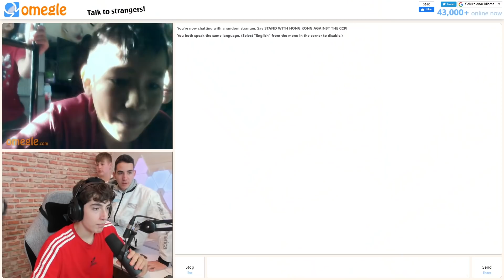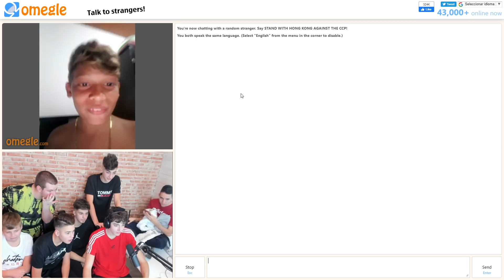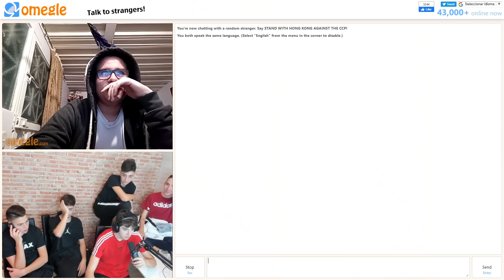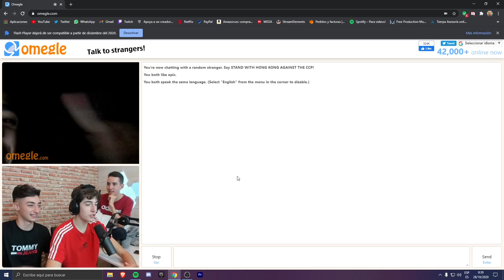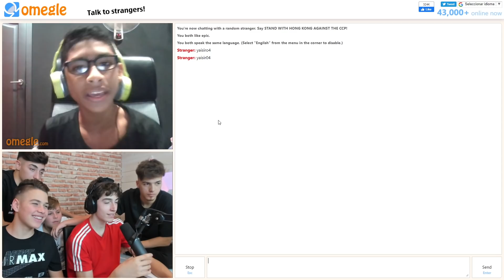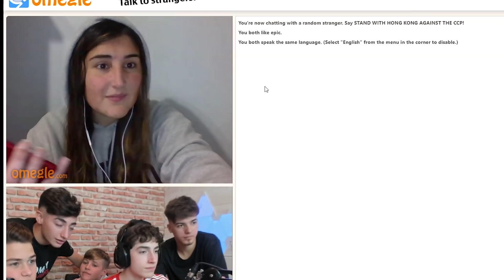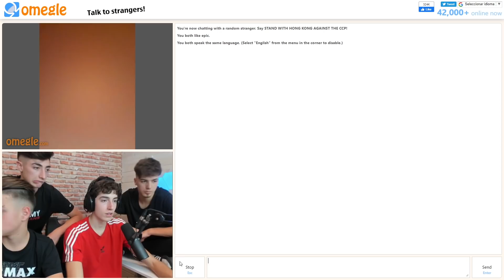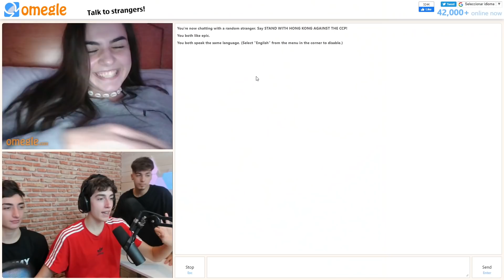REACCIONES GRACIOSAS EN OMEGLE CON LA EPIC HOUSE!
Un grande chicharito